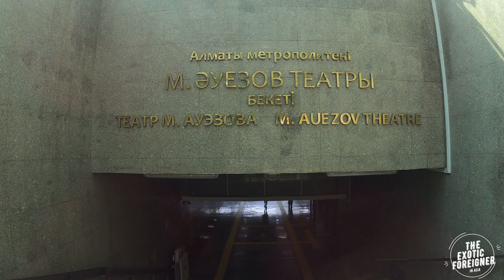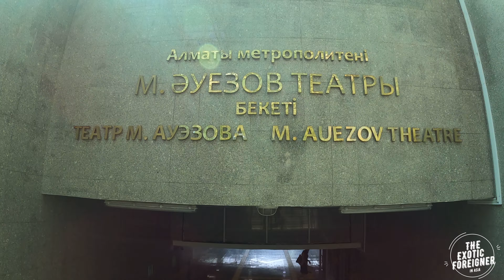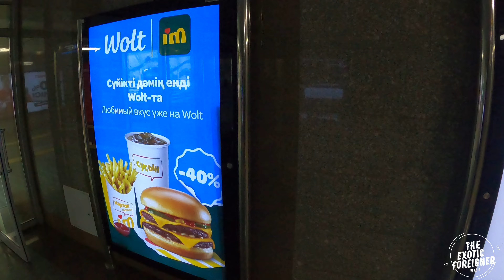Walk near Circus in Almaty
All material in this video is original and personally recorded by The Exotic Foreigner™.
Timestamps:

"Kazakhstan, officially the Republic of Kazakhstan, is a landlocked country mostly in Central Asia, with a part in Eastern Europe. It borders Russia to the north and west, China to the east, Kyrgyzstan to the southeast, Uzbekistan to the south, and Turkmenistan to the southwest, with a coastline along the Caspian Sea. Its capital is Astana, while the largest city and leading cultural and commercial hub is Almaty. Kazakhstan is the world's ninth-largest country by land area and the largest landlocked country. It has a population of 20 million and one of the lowest population densities in the world, at fewer than 6 people per square kilometre. Ethnic Kazakhs constitute a majority, while ethnic Russians form a significant minority. Officially secular, Kazakhstan is a Muslim-majority country, although ethnic Russians in the country form a sizeable Christian community."

"Almaty, formerly known as Alma-Ata , is the largest city in Kazakhstan, with a population of over two million. It was the capital of Kazakhstan from 1929 to 1936, while the country was an autonomous republic of the Soviet Union, then from 1936 to 1991, a union republic and finally from 1991, an independent state. In 1997, the government relocated the capital to Akmola (now called Astana)"

My blog at: Exoticforeigner.com
A fellow Foreigner in Asia  @JamaicaninAsia  or JamaicaninChina.com